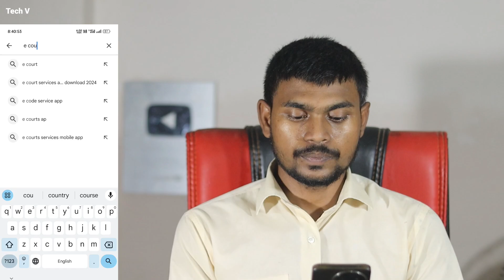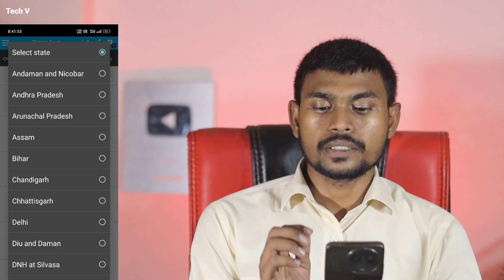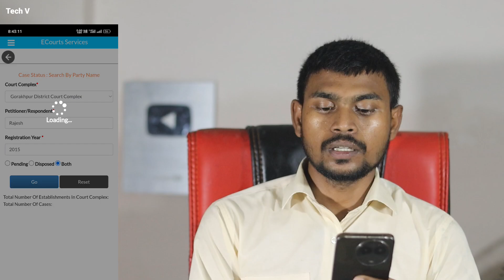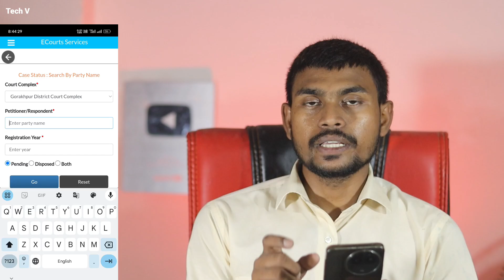apke upar police case hai ya nhi Kaise check kare